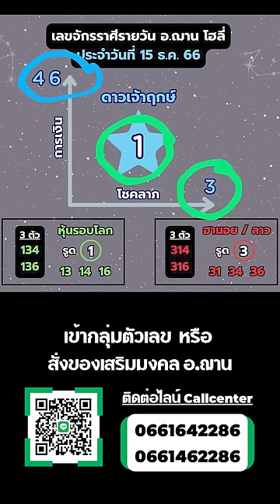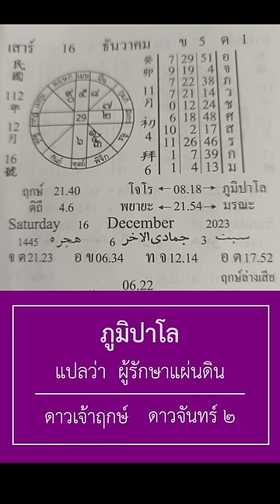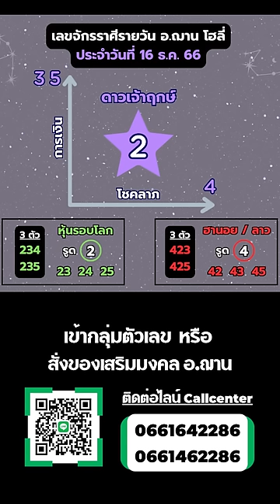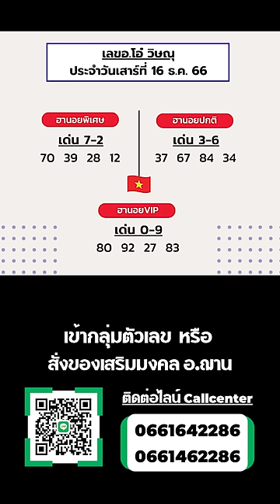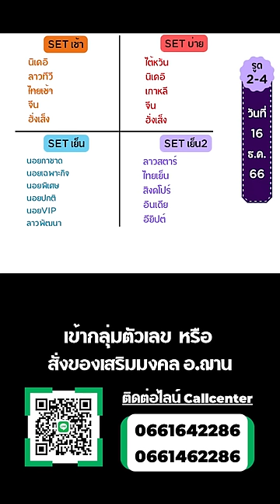เลขนำโชคจักรราศีรายวัน ทีเด็ดการเงิน โชคลาภ 16 ธ.ค. 66 | อ.ฌาน โฮลี่